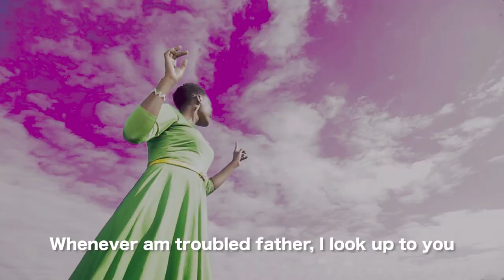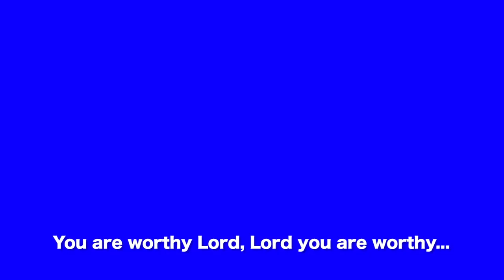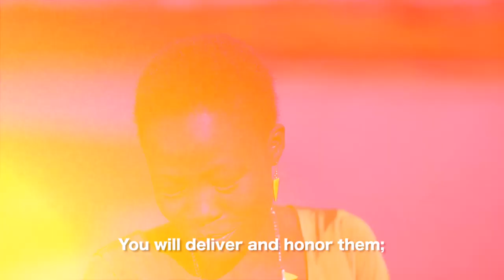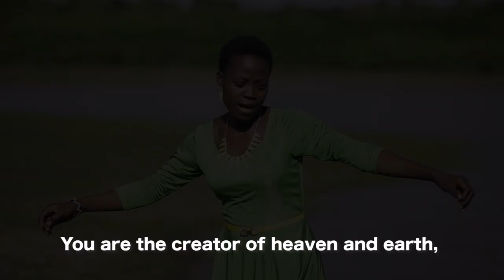Sarah Brenda - IROMO